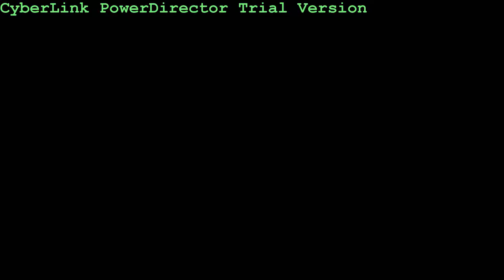GEISHA BAND TAK KAN PERNAH ADA